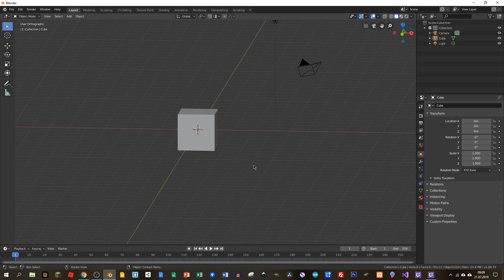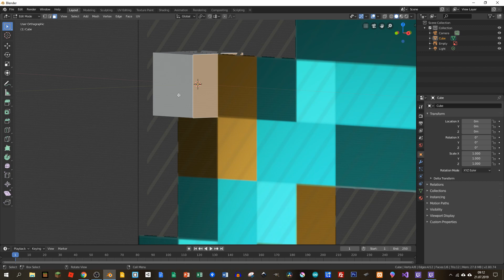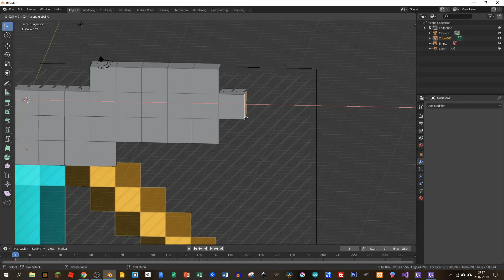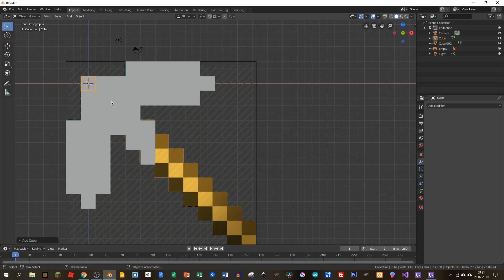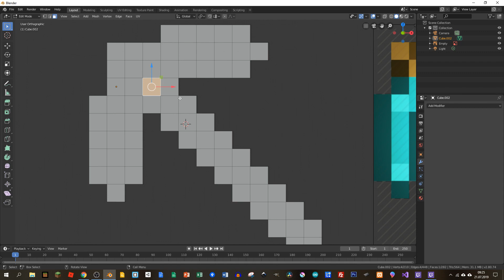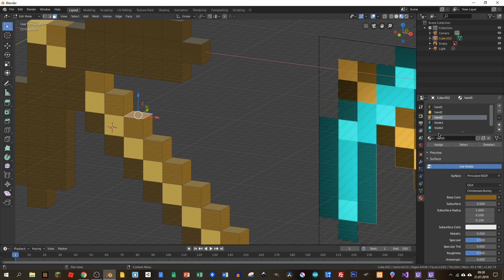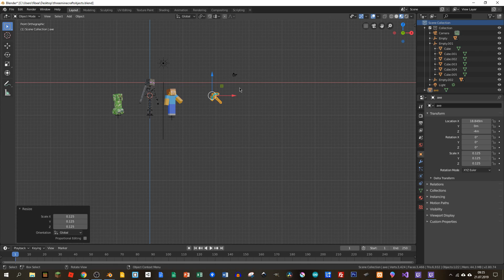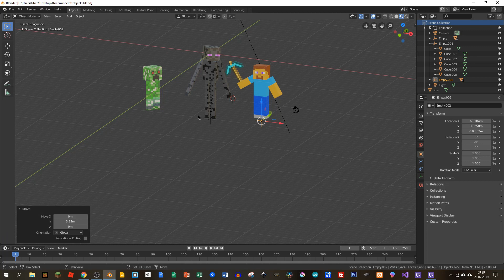Blender - Minecraftowy kilof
Kurs Grafiki 3D w programie Blender
Jest to zalążek projektu na rzecz nowej formy edukacji, której autorem możesz być również Ty. Dołącz do Nas, twórz treści wideo i zostań współautorem ebooków. Stwórzmy razem coś niesamowitego :)